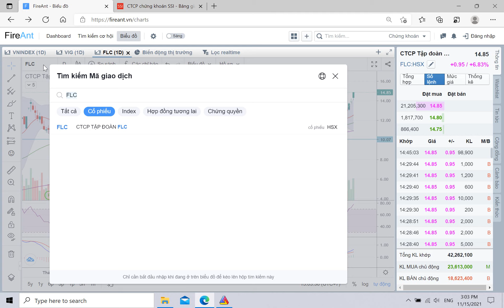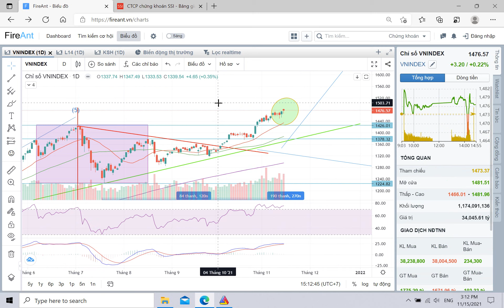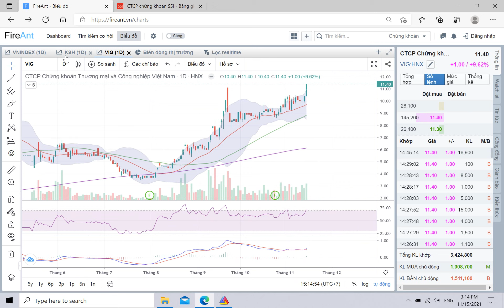Chinh phục đỉnh cao mới